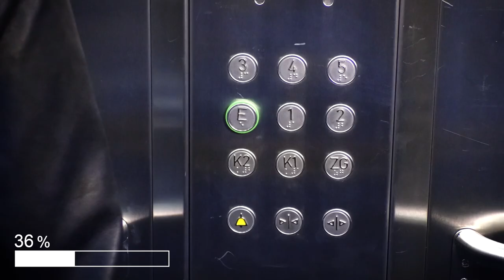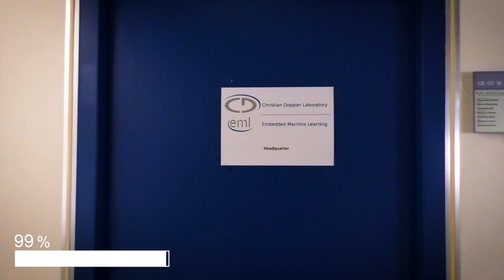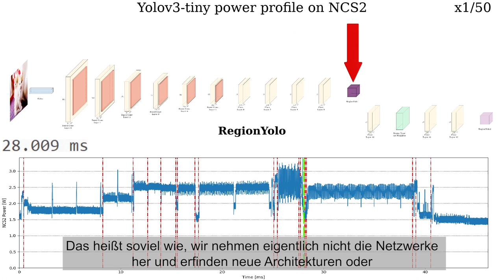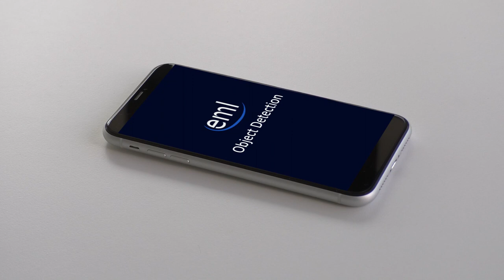Christian Doppler Labor für Embedded Machine Learning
Hier werden lernende Systeme im Bereich der Bild- und Videoerkennung erforscht. Im Zentrum stehen portable Anwendungen für den Außenbereich, ohne Zugang zu großen Speicherkapazitäten und Energiequellen, z.B. automatische Ampelsteuerungen.